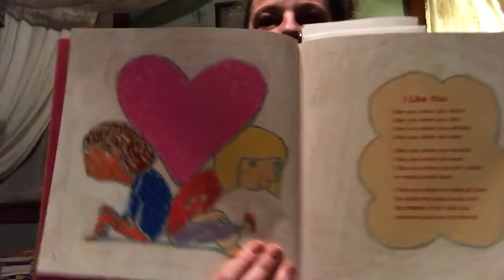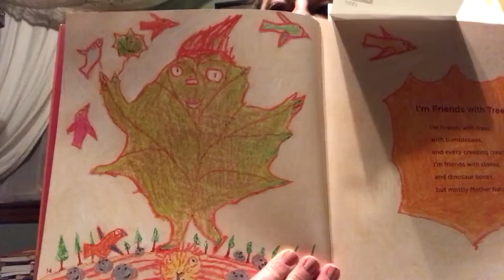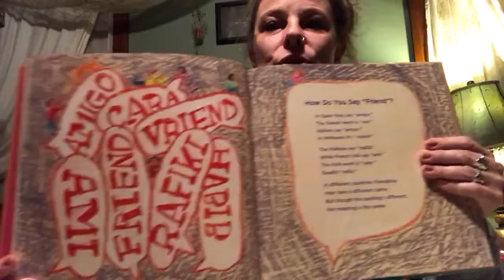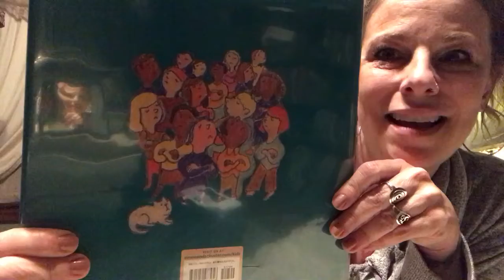4 selections from “Friends and Foes”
Read by Ms. Rachel with permission from Simon and Schuster. "Friends and Foes: Poems About Us All" by Douglas Florian.
"I'm Friends with Trees"
"Strangers"
"How Do You Say 'Friend?'"